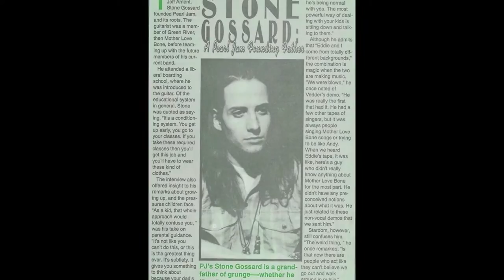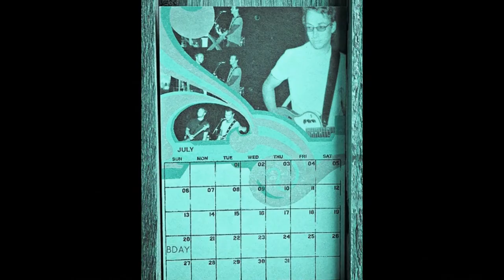The Stone Gossard Video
A dedication To The Rock! Stone Gossard!
Music: Whole Lotta Love Led Zeppelin Live SRTS.